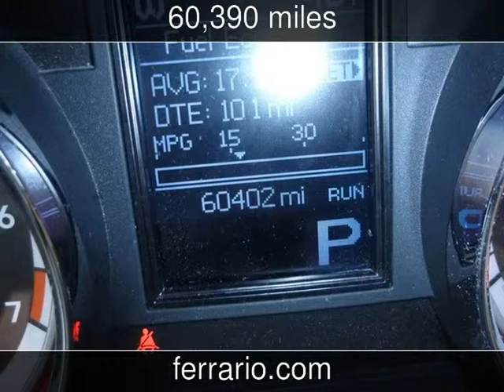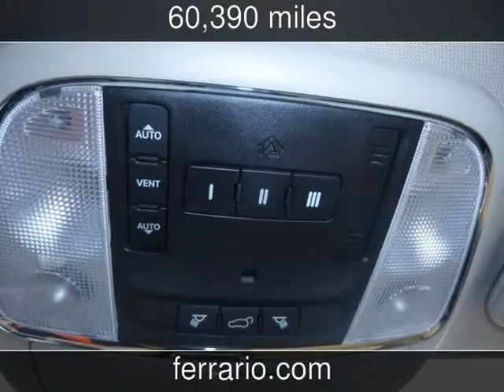2011 Dodge Durango Citadel Used Cars - Towanda, PA, Sayre, PA, and Elmira,NY - 2014-04-07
See more details about this used car This 2011 Dodge Durango Citadel with 60,390 miles is for sale at Ferrario Auto Team.